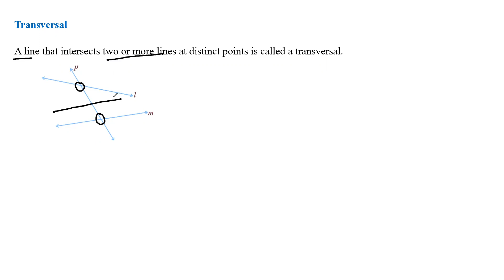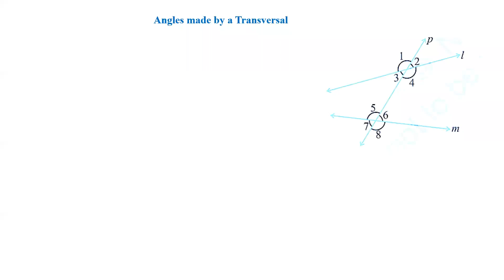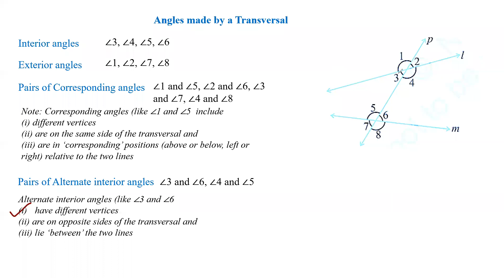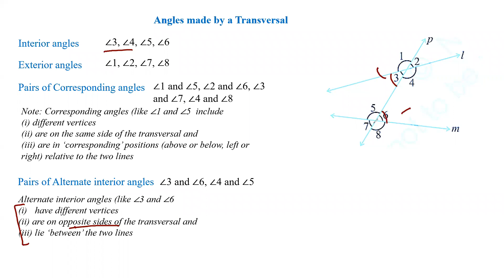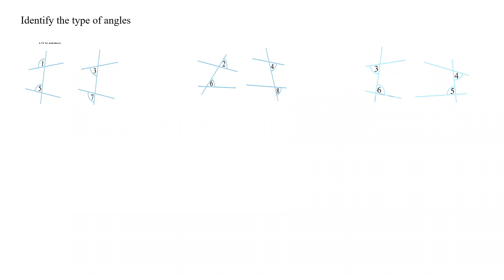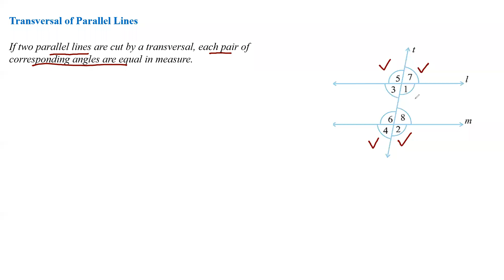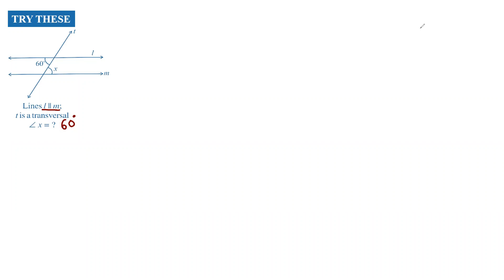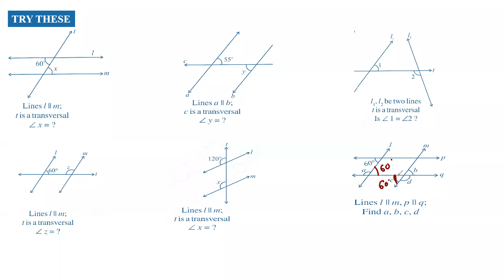Class 7, Lines and Angles, Session 5